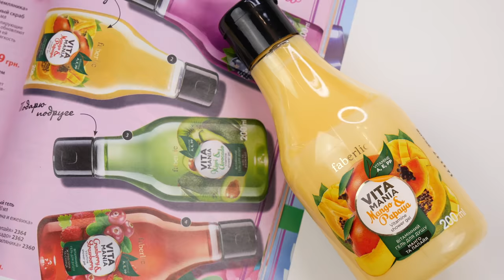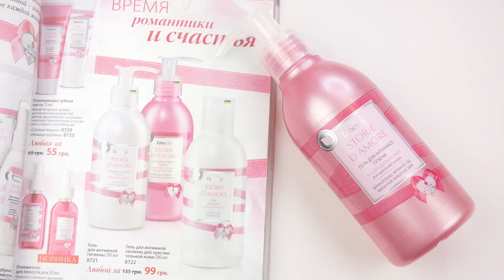ОГРОМНОЕ РАЗОЧАРОВАНИЕ FABERLIC... 😭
В этом видео я поделюсь с вами обзором нескольких своих заказов faberlic и огромным разочарованием, с которым я столкнулась.

В видео я упоминала:
1) Туфли Brilliance, цвет графит - Артикул: 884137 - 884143
2) Туфли Brilliance пудровые - Артикул: 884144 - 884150
3) Термокружка золотистая - Артикул: 9537
4) Термокружка серебристая - Артикул: 9558
5) Пудра в шариках «Рената» - Артикул: 6264
6) Набор по уходу за ногтями Крепкие и сильные ногти / Nail care set Hard & strong nails - Артикул: 7256
7) Гель для укрепления ногтей с монардой - Артикул: 7044
8) Витаминный гель для душа Манго и папайя серии Vitamania -
Артикул: 2364
9) Витаминное жидкое мило Манго и папайя серии Vitamania -
Артикул: 2365
10) Туалетное мыло питательное «Роскошная мягкость» -
Артикул: 8398
11) Туалетное мыло обновляющее «Ароматное удовольствие» -
Артикул: 8678
12) Набор невидимок - Артикул: 600114
13) Дезодорант-антиперспирант «Роскошная мягкость» -
Артикул: 8647
14) Гель для интимной гигиены для чувствительной кожи серии Storie d'Amore - Артикул: 8722